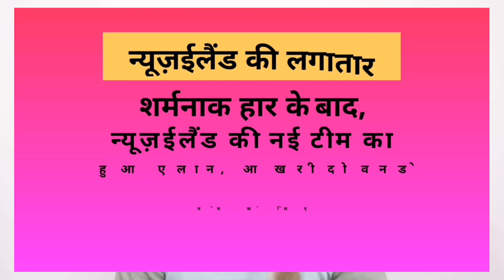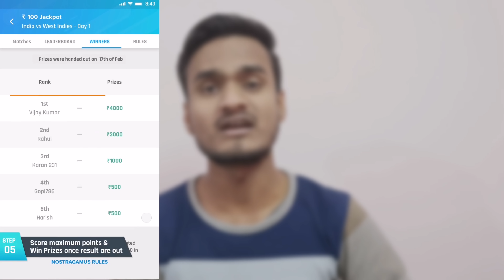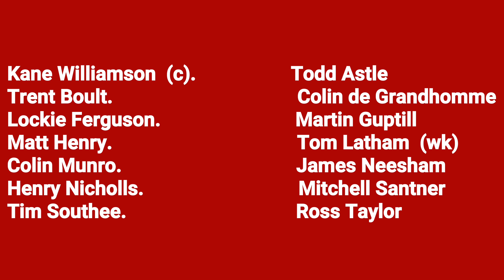New Zealand Team Squad Announce For Last 2 ODI Match Against India | IND VS NZ 2019